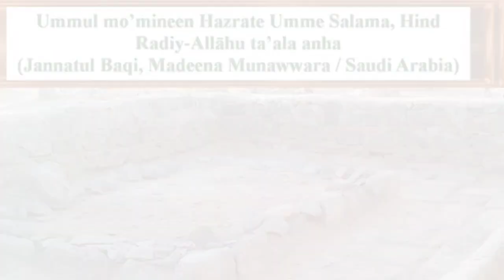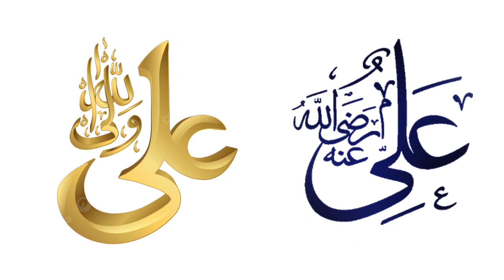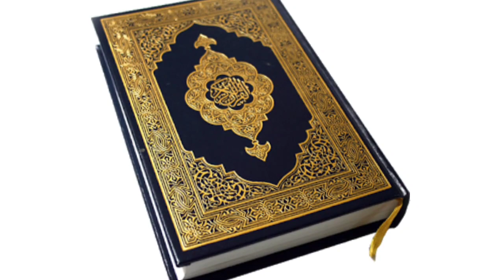इमाम हुसैन की शहादत का चर्चा|شہادت کا چرچہ امام حسین کی